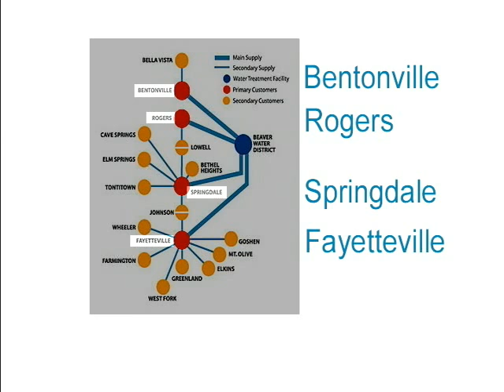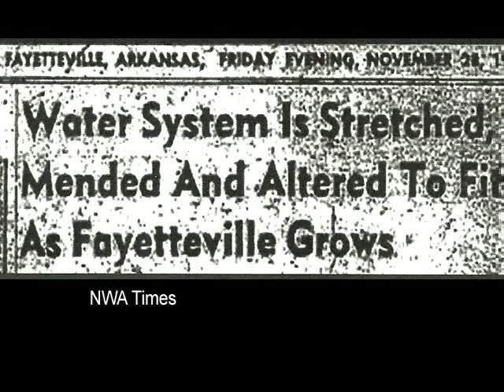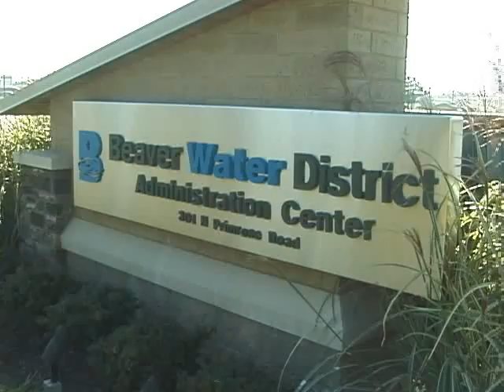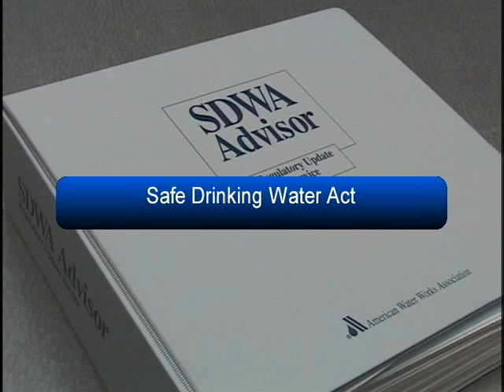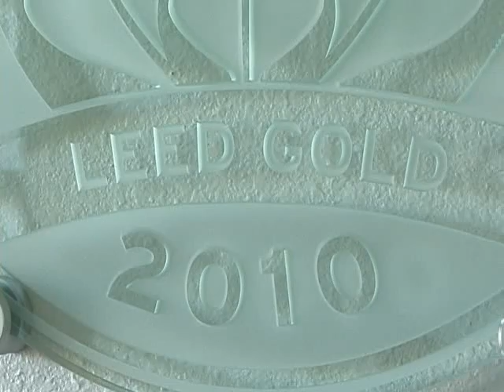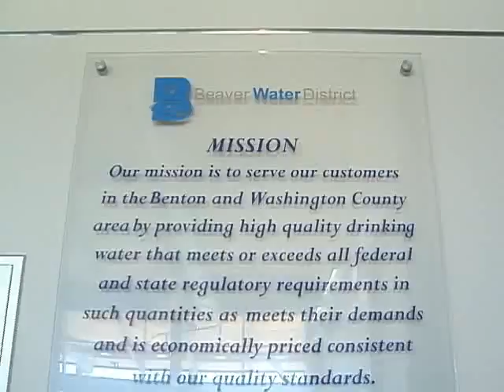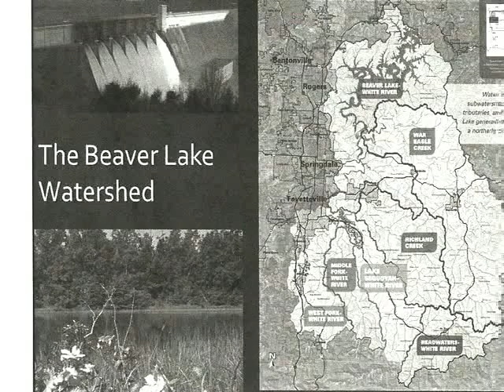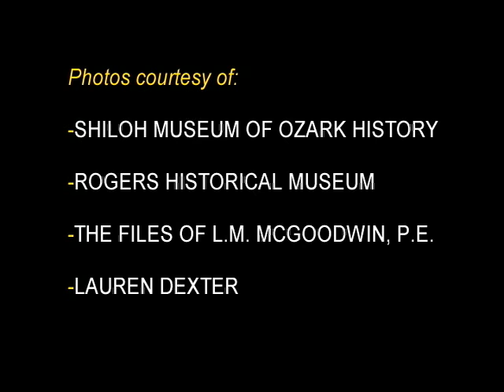The Beaver Water District Story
A video guide to the complex process of bringing Beaver Lake's water to your tap.